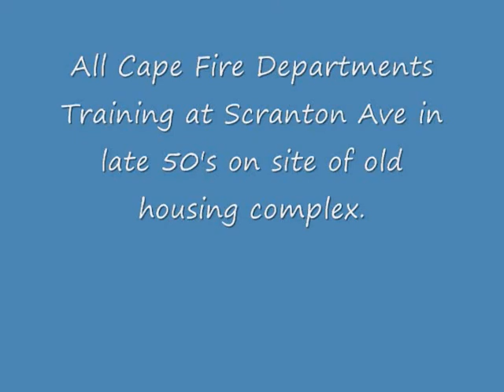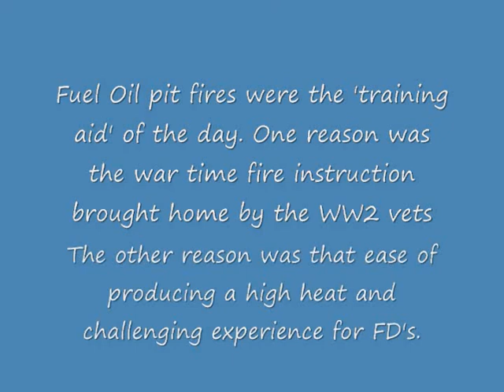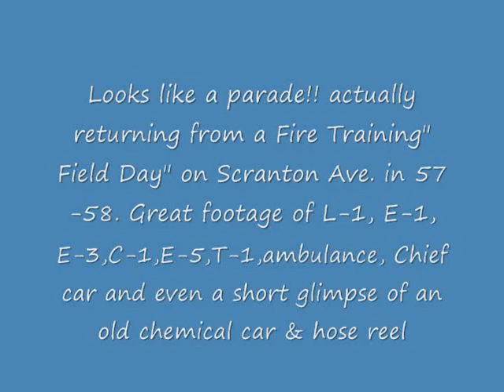Cape Fire Departments Conducting Live Fire Training in Falmouth, 1957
1957 Vintage footage of an All Cape Drill At Scranton Ave. in Falmouth. The site was previously the 'projects' and provided a venue for fire training.
FD's from as far away as Wellfleet participated. Great shots of older Cape apparatus and Firefighters